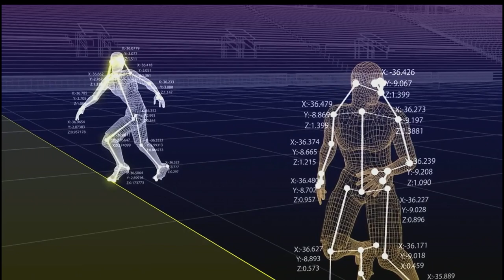Coffee Talk: The baddest good boy in Georgia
In today's Coffee Talk, we discuss a dog that took down eight coyotes trying to attack his sheep and some interesting technology at the World Cup.